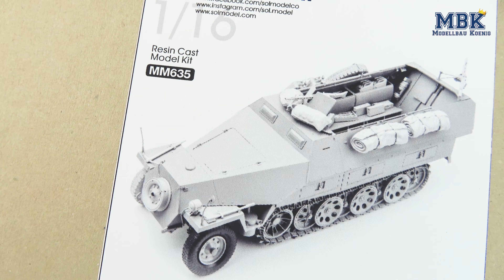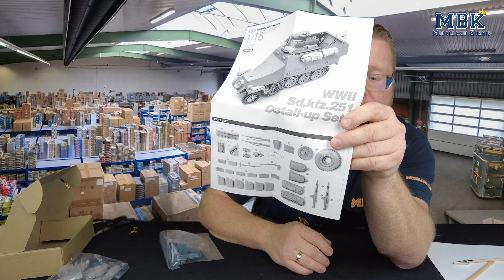MBK packt aus #870 -1:16 WWII Sd.Kfz. 251 Detail up Set (SOL Model MM635)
Wer bereits ein Sd.Kfz. 251 in 1:16 sein eigen nennt oder sich mit Anschaffung eines solchen trägt, dem wird auch dieses Set mit zusätzlichen Details sicherlich gefallen. Da findet man allerlei Material zum Beladen des Innenraumes und Behängen der Panzerung. Laut Hersteller ist das Set auf den "Das Werk" Bausatz DW16005 zugeschnitten, aber schaut doch rein und lasst Euch von Christian zeigen und erklären, was der Karton enthält.